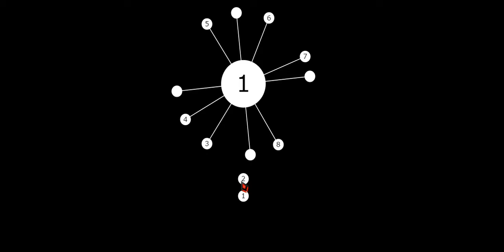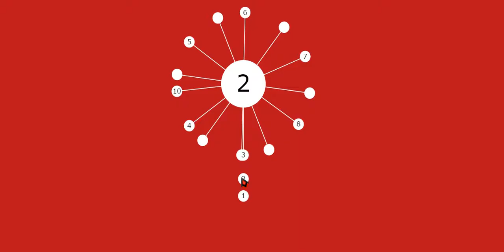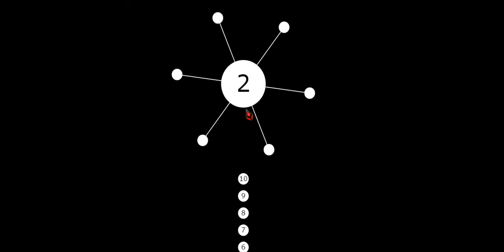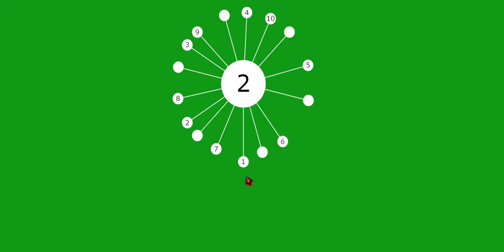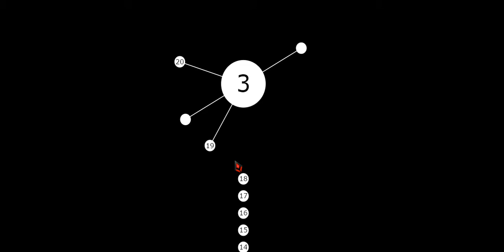Kardeşimle aa Oynadık (DELİRDİM)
+3 like gelir mi? lütfen!!